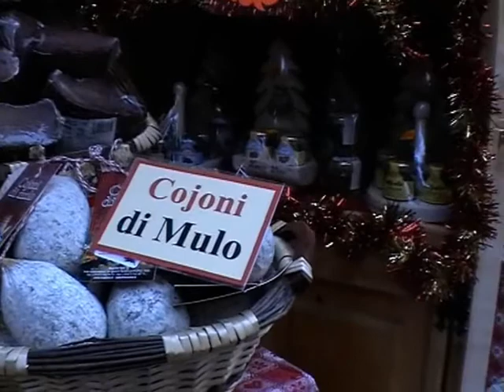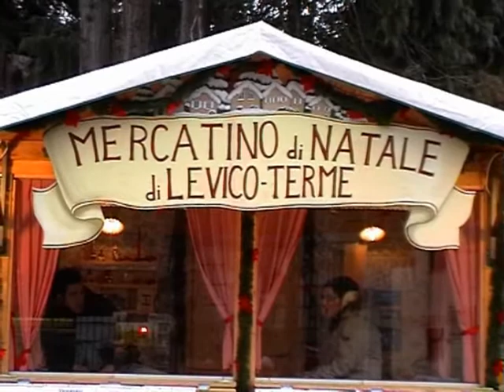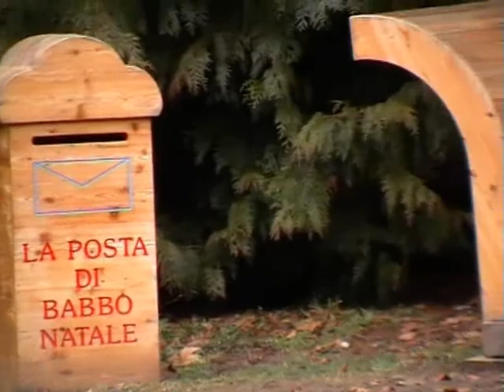Verona e non solo 2/4 - Levico Terme by Luca Catarsi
Dopo Verona,  continua il viaggio alla volta di Levico Terme con il suo tipico mercatino, nel parco secolare delle terme.